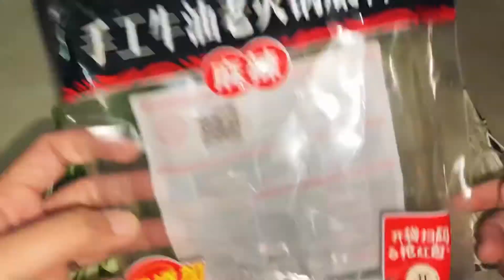របៀបធ្វើ ស៊ុបចិនសុីឈាន់ឆ្ងាញ់មិនហិលពេក| SOUER YUMMY YUMMY | Chinese food 😋🔥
សួរស្ដីបងប្អូនទាំងអស់គ្នា ថ្ងៃនេះខ្ញុំបានចេញមុខម្ហូបមួយមុខទៀតហើយចែកជូនបងប្អូនទាំងអស់គ្នាមិនដឹងថាបងប្អូនចូលចិត្តនៅម្ហូបមួយមុខនេះឫក៍អត់ទេ តែបើបងប្អូនចង់អោយខ្ញុំធ្វើម្ហូបផ្សែងទៀតបងប្អូនអាចComments នៅខាងក្រោមVideo របស់ខ្ញុំបាន

ចា៎ជាថ្មីម្ដងទៀតខ្ញុំមិនមេនជាចុងភៅជំនាញអ្វីទេ គ្រាន់តែនេះធ្វើម្ហូបពីអ្នកម៉ែរបស់ខ្ញុំ  ហើយខ្ញុំក៍យកអ្វីដែលខ្ញុំចេះមកចែកជូនបងប្អូនទាំងអស់គ្នាបើបងប្អូនមានអ្វីដែលល្អបងប្អូនអាចចែករំលែកបាន🥰♥️

ថ្ងៃនេះដែលមានមុខម្ហូបមួយមុខស៊ុបចិនសុីឈាន់

របៀបធ្វើនឹងគ្រឿងផ្សំមាន

ម្សៅស៊ុបមាន់
ប៊ីចេង
អំបិល
ស្ករស
ឆ្អឹងជ្រូកឫក៍សាច់មាន់
គ្រឿងស៊ុបសុីឈាន់
សាច់ជ្រូកបីជាន់បន្ទះ
សាច់គោបន្ទះ
សាច់ពពែបន្ទះ
បន្លែមាន ត្រកួន ស្ពៃបូកគោ ផ្សឹតម្ជុល ស្ពៃតឿរ

របៀបធ្វើ ផ្សំគ្រឿងមាន ដំបូងបងប្អូនដាំទឹកបរិមាណដែលបងប្អូនគិតថាល្មមនឹងរស់ជាតិបងប្អូនចង់បាន ពេលទឹកពោះដាក់ឆ្អឹងជ្រូកក៍សាច់មាន់តាមចំណូលចិត្តបន្ទាប់មកដាក់គ្រឿងផ្សំស្កអំបិលប៊ីចេងម្សៅស៊ុបទុកវា20នាទីហើយភ្លុក់ហើយដាក់គ្រឿងស៊ុបសុីឈាន់ប្រហែល30ភាគរយៈសិនបន្ទាប់មកភ្លុក់ម្ដងទៀតបើស្ទើរចាំដាក់គ្រឿងសុីឈាន់ចូលតិចទៀត បើបងប្អូនមិនចូលចិត្តហិលពេកបងប្អូនស្រង់ម្ទេសនឹងម្រេចចេញនៅពេលដុំស៊ុបសុីឈាន់រលាយ ព្រោះម្រេចនឹងធ្វើអោយយើងពិបាកញុំ ព្រោះនៅប្រទេសខ្មែរយើងមេឃក្ដៅអត់ត្រជាក់ដូចនៅចិនទេ

អរគុណចំពោះការតាមដានវីដេអូររបស់ខ្ញុំពីដើមដល់ចប់ សូមអោយបងប្អូនរកសុីមានបានសុភាពល្អទាំងអស់គ្នា🙏🥰

ជួយSubscribe my YouTube Chanel ខ្ញុំម្នាក់មួយផង🙏